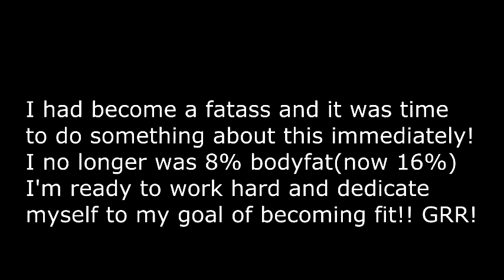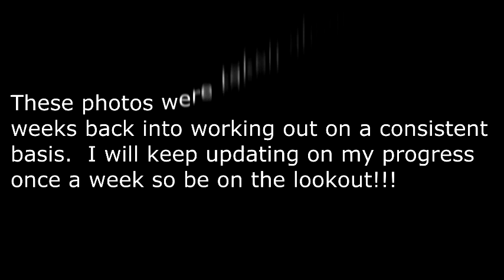1 Month Body Progress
This video is my progress back in the gym after 1 month and  2 weeks of hard work.  It's a marathon not a sprint and if you expect to see results in a few weeks you will be sadly dissapointed.  I'm happy with how far I have come mentally and physically in the past month and a half.  The song in the video is not mine it belongs to Belle Humble and 501.  They are great artists and you should check them out